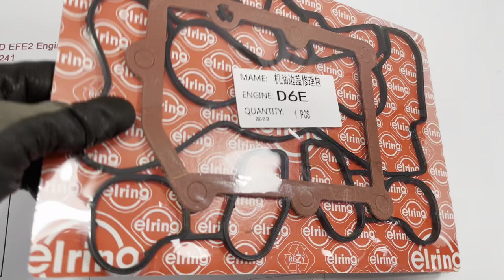VOE21611489 VOE20459203 VOE20459192 VOE 20459203 VOE 20459192 Gasket Kit VOLVO D6D EFE2 VOE 14376241